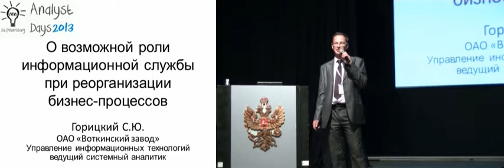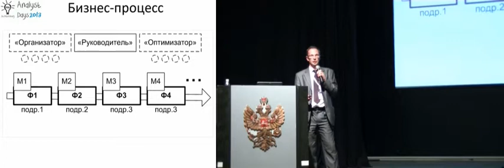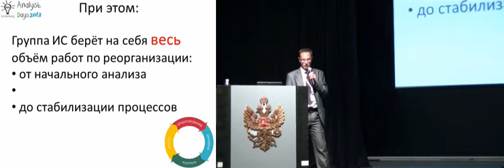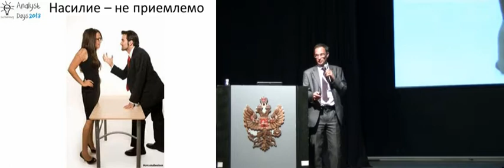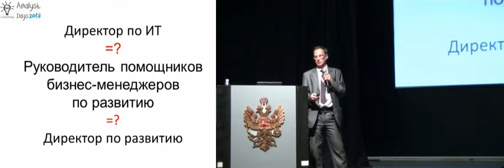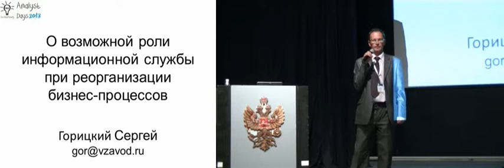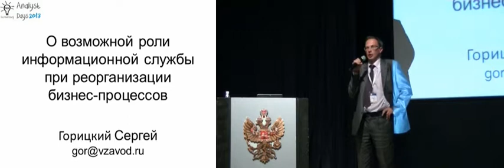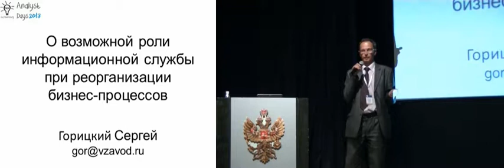О роли информационной службы при реорганизации процессов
Доклад Сергея Горицкого на конференции Analyst Days-2. 24 мая 2013. Санкт-Петербург